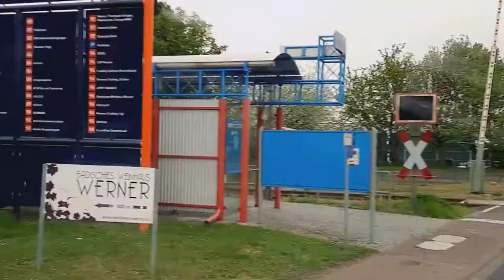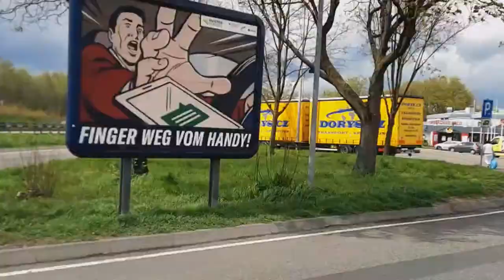03 05 04 05 2021 Turyn Grenoble Lyon Besancon Fryburg Liederbach Horst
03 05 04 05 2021, Turyn, Grenoble, Lyon, Besancon, Fryburg, Liederbach, Horst